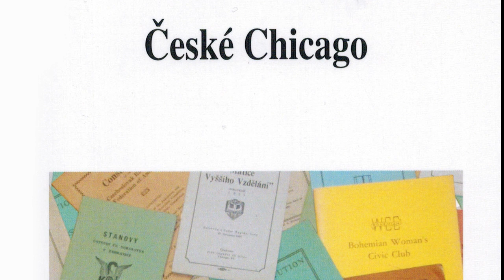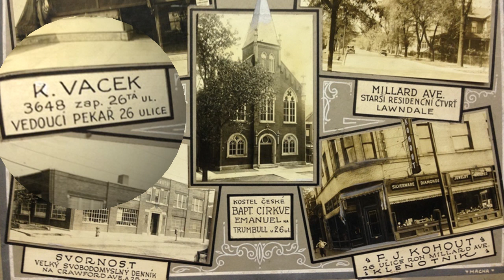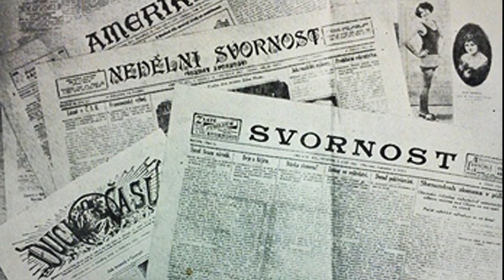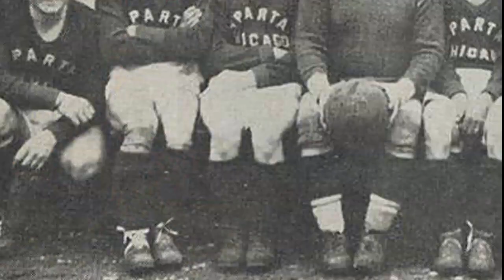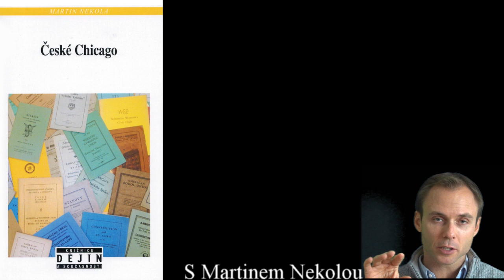Martin Nekola České Chicago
Historie české komunity v Chicagu